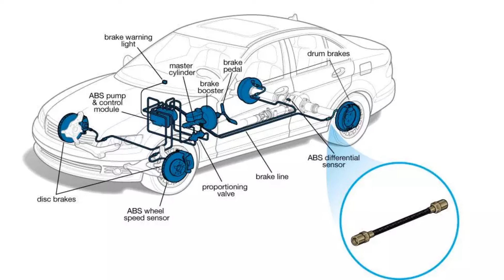🙋‍♂️porque PURGAR los FRENOS🚀【ENTERATE AQUI】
En este video te mencionaremos porque purgar los frenos

La purga de frenos es un proceso mediante el cual se fuerza fluido a través de un sistema hidráulico con la intención de purgar el aire atrapado oreemplazar el fluido usado con fluido nuevo.

Entonces por que debo purgar los frenos de mi auto

El líquido no se puede comprimir, lo que lo hace ideal para aplicaciones como frenos de vehículos, donde se debe generar una enorme presión.

El aire, por otro lado, es comprimible. Cuando se introduce aire en un sistema hidráulico, se pierde eficiencia. Como conductor, siente esa ineficiencia como un pedal de freno esponjoso o blando. Los frenos ineficientes o blandos son peligrosos y deben purgarse para solucionar el problema.

El líquido de frenos también es higroscópico por naturaleza, lo que significa que absorbe agua. Reemplazar el líquido de frenos con regularidad asegurará que la humedad no se acumule y corroa las líneas de adentro hacia afuera. El óxido también puede obstruir los pequeños orificios del sistema, lo que puede provocar que los calibradores se atasquen, que no funcionen, las válvulas dosificadoras obstruidas y otros problemas.

La humedad en las líneas también plantea un problema debido a su punto de ebullición de 212 grados fahrenheit. El líquido de frenos puede superar fácilmente los 300 grados fahrenheit durante el funcionamiento normal, lo que hierve el agua y crea bolsas de vapor en el líquido.